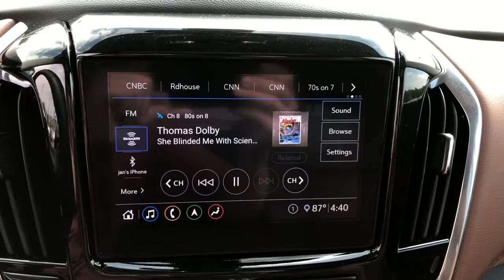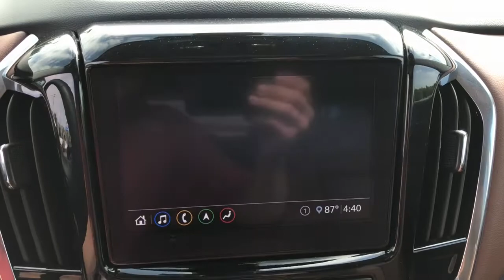2020 Chevrolet Traverse Midland, Freeland, Sanford, Bay City, Beaverton, MI 20259548T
Black Cherry Metallic Used 2020 Chevrolet Traverse available in Midland, Michigan at Garber Chevrolet Midland. Servicing the Freeland, Sanford, Bay City, Beaverton, MI area.
2020 Chevrolet Traverse High Country - Stock#: 20259548T - VIN#: 1GNEVNKW9LJ259548

CLEAN CARFAX ONE OWNER CARFAX Bluetooth for Phone High Country Series! New Car Trade! Local Unit! Like New! Low Miles! Premium Leather! All Wheel Drive! Premium Seats! Heated & Cooled Seats! Rear Folding Seat! Rare Find! 4D Sport Utility 3.6L V6 SIDI VVT 9-Speed Automatic AWD Black Cherry Metallic Jet Black/Loft Brown Leather. CARFAX One-Owner. Clean CARFAX. 2020 Chevrolet Traverse Black Cherry Metallic High Country AWD 9-Speed Automatic 3.6L V6 SIDI VVT Odometer is 22332 miles below market average! Priced below KBB Fair Purchase Price!